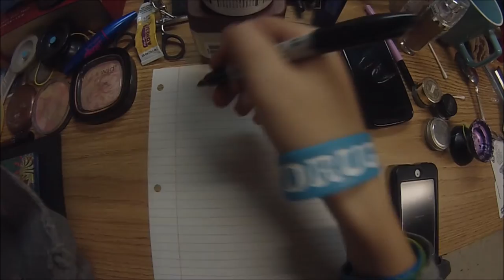What happens during the Aftermath - Ume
The song is by Shyguy! The yoyo is the Aftermath!